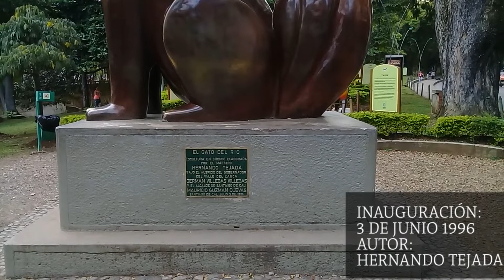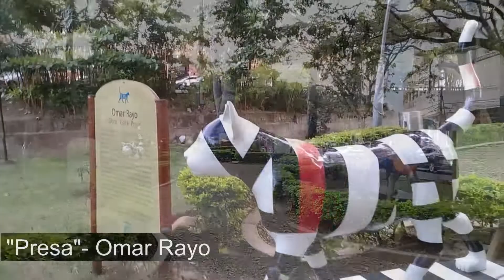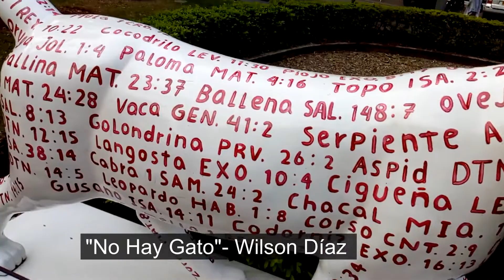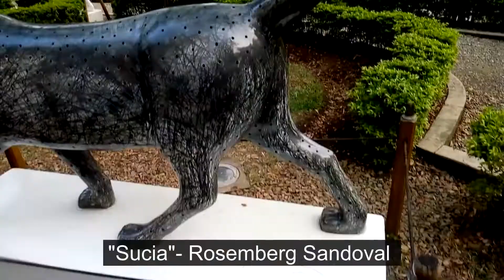EL GATO DE TEJADA- Cali Colombia. ¿Qué hacer? Muchas gatas! Mi ex y yo- de la A a la Z.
Hola Tu! Abre esta cajita de descripción.

Primero: INFINITAS GRACIAS POR ESTAR AQUÍ. Poco a poco iremos creciendo y seremos una familia más grande.

Si no nos conoces, esto es: De la A a la Z. BIENVENIDO!
En la aventura de hoy fuimos AL GATO DEL RIO! El único gato que le encanta el agua, sumérgete en esta aventura y descubre todo de el y sus 24 novias, si, leíste bien 24 NOVIAS. Esperamos les guste esta nueva serie y dígannos en los comentarios que otro lugar quieren ver! Amar hasta ser feliZ.